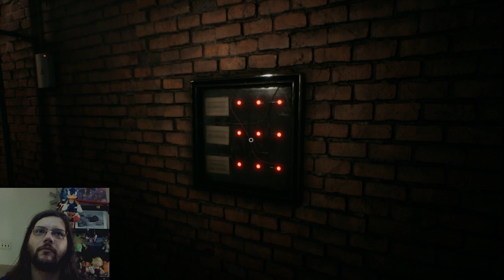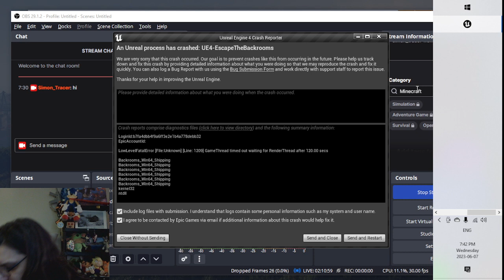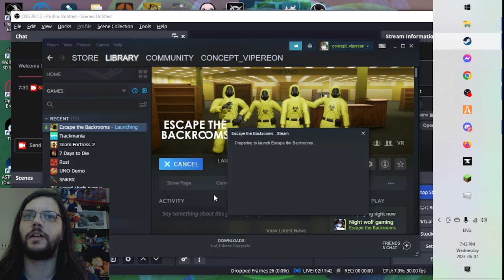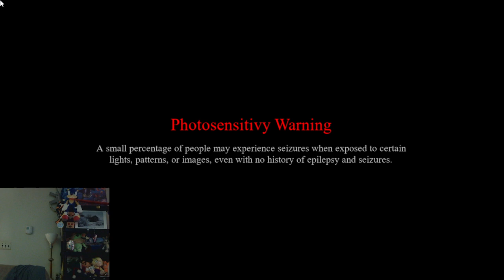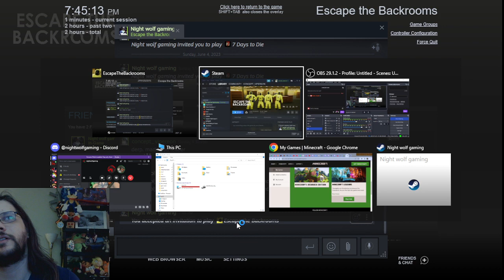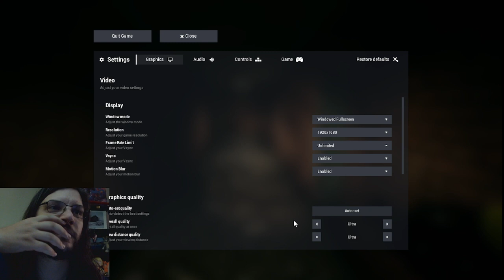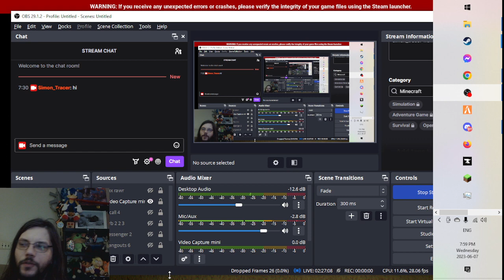3 backrooms collab